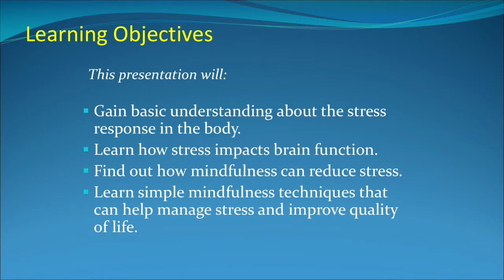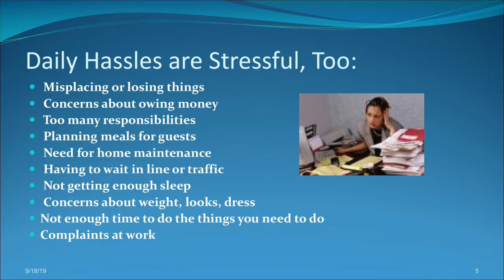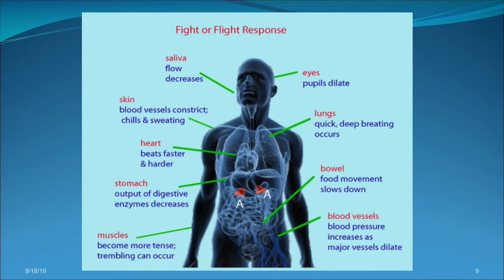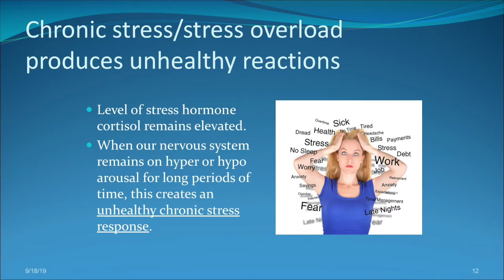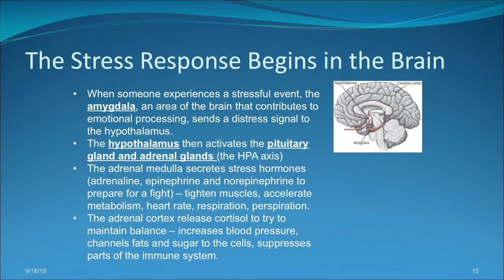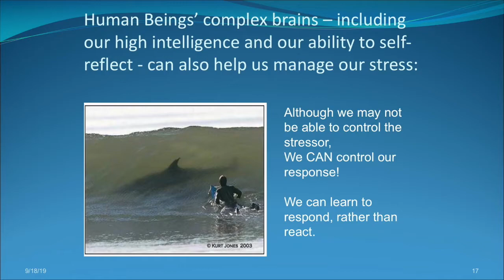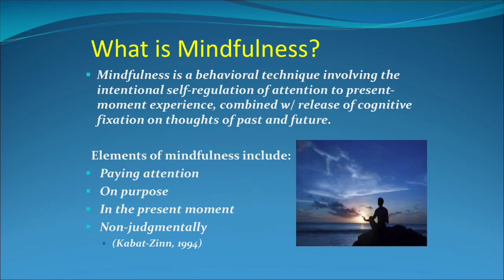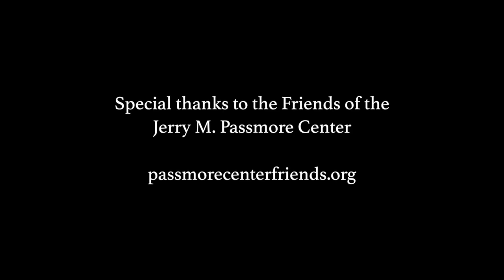Brain Health Academy: Mindfulness Part 1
Orange County Department on Aging